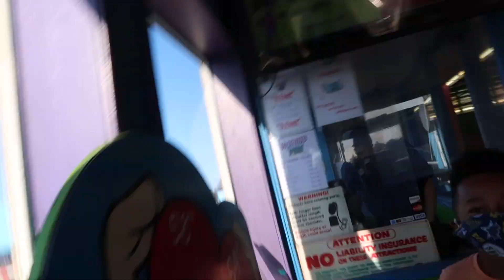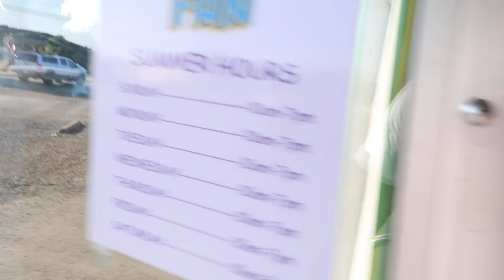GO CART RACING FOR $10,000 GUESS WHO WON ........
1. SOMEONE STOLE OUR T-MOBILE PHONES ...

2. GOT MY MOMS A NEW CAR .

3. BEST FATHERS DAY PRESENT EVER ...

4. WE GOT OUR FIRST FOOD TRUCK

5. GETTING A PHONE CALL FROM "HER"

6. HOW DID THIS HAPPEN TO THE BARBER SHOP

7. I FINALLY GOT THE RIMS ON MY NEW CAR

8. RESTARTING MY SHOE COLLECTION FROM SCRATCH

9. RESTARTING MY SHOE COLLECTION FROM SCRATCH ...

10. SURPRISING MY MOM WITH A CRAZY GIFT

11. I CANT BELIEVE THE DEALERSHIP DID THIS TO MY MERCEDES

12. ALMOST CRASHING A 2020 WIDE BODY SCATPACK

13. FINALLY OPENING BARBERSHOP

14. ITS TIME TO GET A NEW HOUSE ...

15. GEORGE FLOYD PROTEST IN SEATTLE BIGGEST MARCH EVER ...

17. TOOK THE JEEP TO A CAR MEET & THIS HAPPENED ...

18. DID I REALLY JUST BUY THIS CAR ?

19. DECIDING ON GETTING A JEEP OR HELLCAT HMMM...

20. GOING CAR SHOPPING FOR THE BIGGEST CAR OF MY COLLECTION ...

21. IM MOVING INTO MY DREAM CONDO ON THE WATER ...

JOIN THE FAMILY